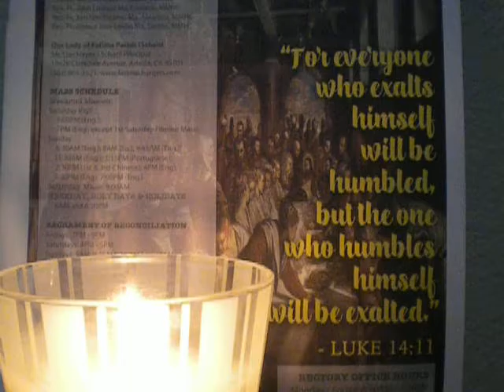1641/2000 Our Father(in silence)/Jubilee Prayer/cover